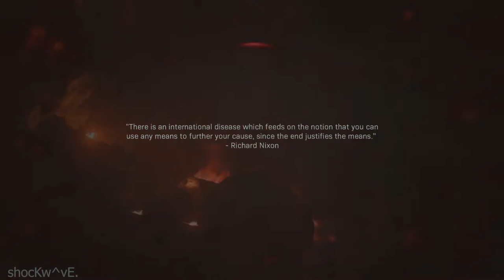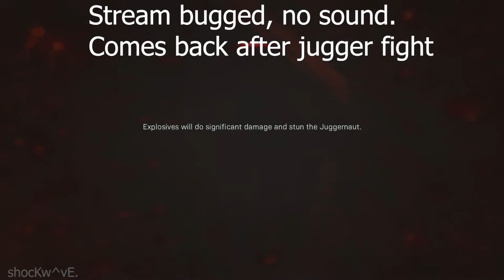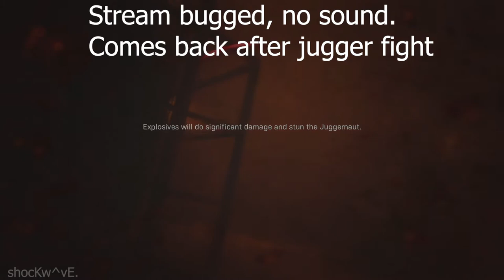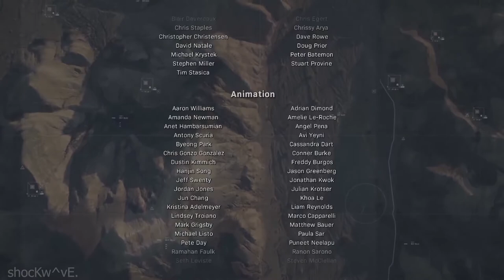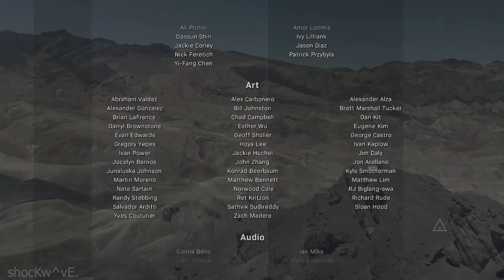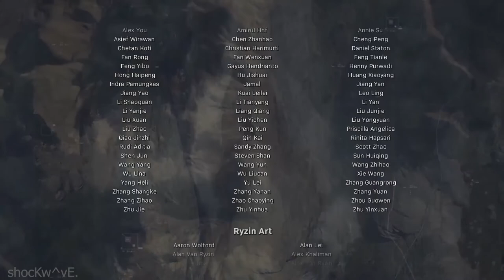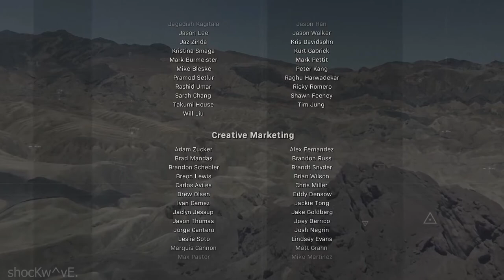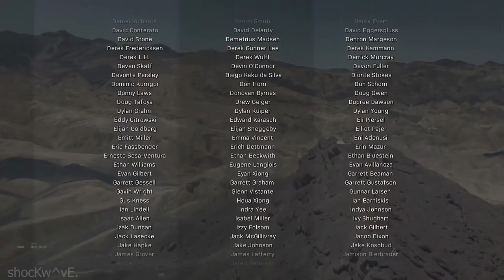Call Of Duty: Modern Warfare - Full Gameplay on Veteran Mode (Part 2)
CoD MW Part 2, had a stream hiccup, so no sound for a few minutes at the end.